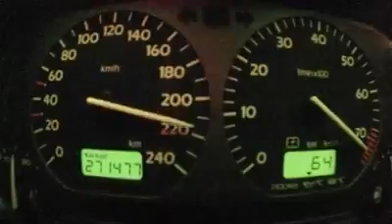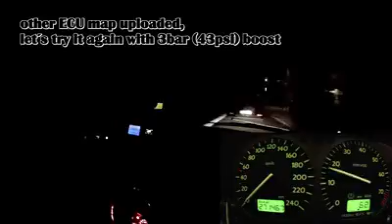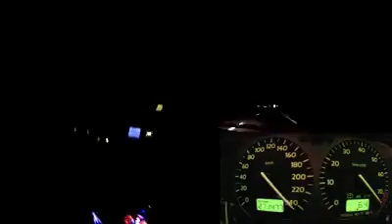Golf mk2 turbo boost